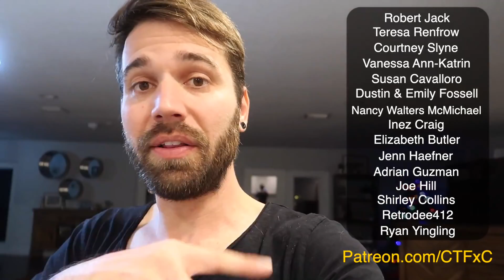almost blew ourselves up! not kidding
well, we finally got around to fixing the golf cart but we ran into a couple issues i was so angry you could see sparks fly. get it? because they did lol... okay, i'll shut up